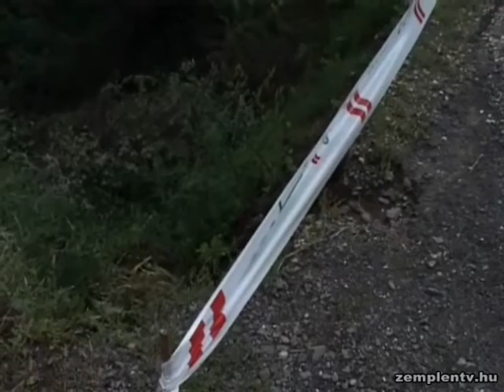38 millió forintból erősítik meg a sátoraljaújhelyi Májuskút-patak támfalát